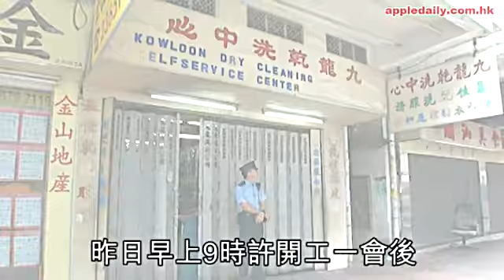老闆扯斷手 忍痛報警